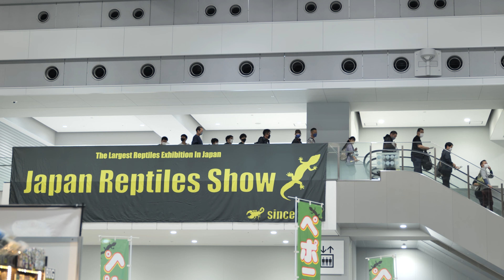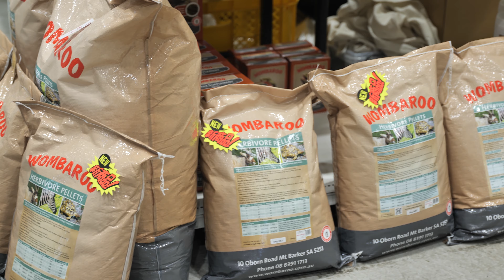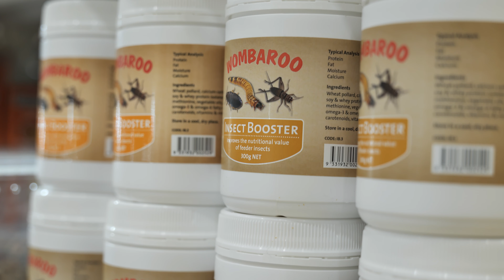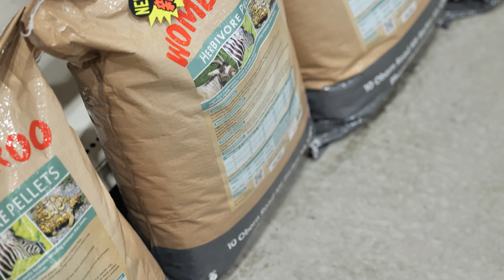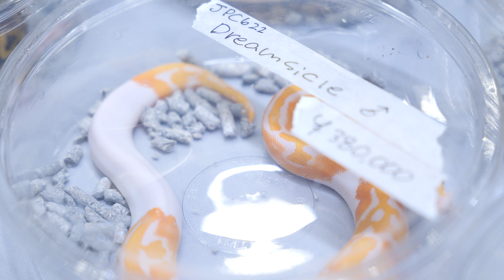22'JRSin東京会場映像【BIGレプ】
WOMBAROO JAPAN

ご質問等御座いましたらコメント欄にてお知らせください！

撮影編集 Ryohei Tanaka

営業時間
火～木 17:00 - 21:00
土日 13:00 - 19:00
月金定休
〒559-0011
大阪市住之江区北加賀屋2-6-9 1F
地下鉄四つ橋線北加賀屋駅②番出口徒歩3分

登録番号：180070AC
動物取扱責任者：東堀聡士